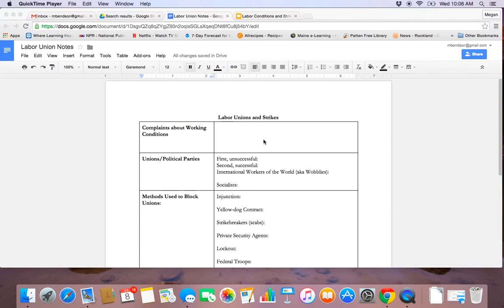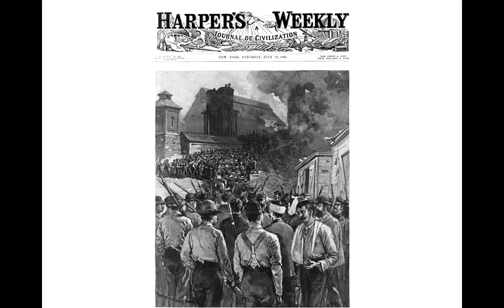Labor Union Lecture